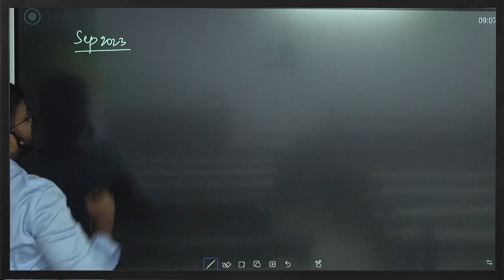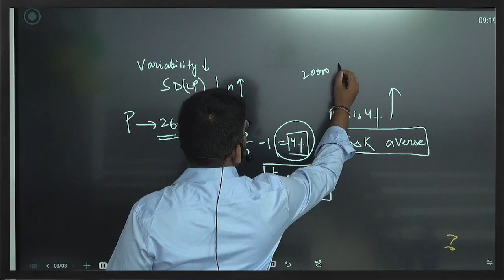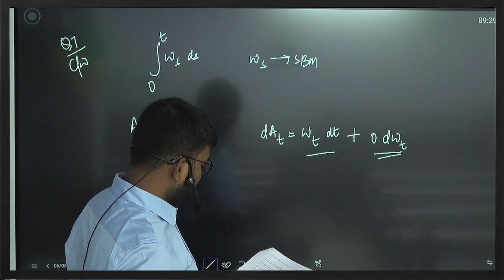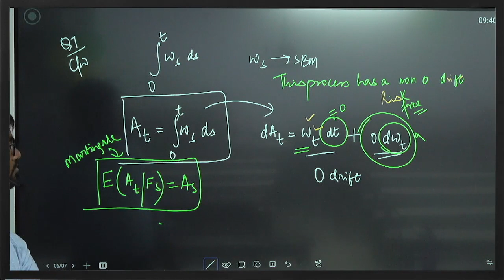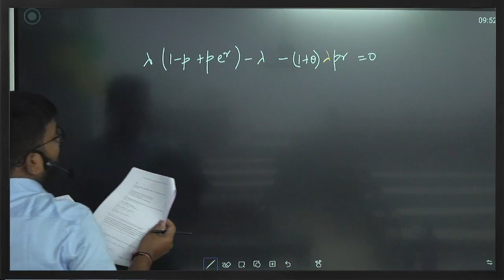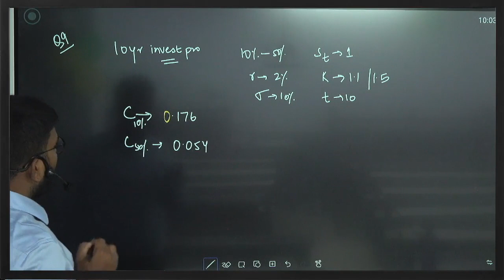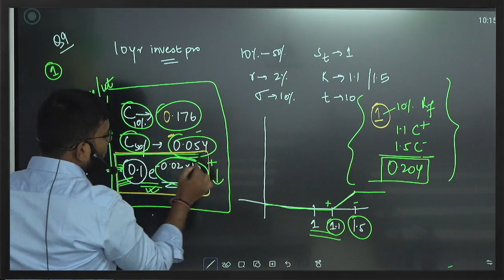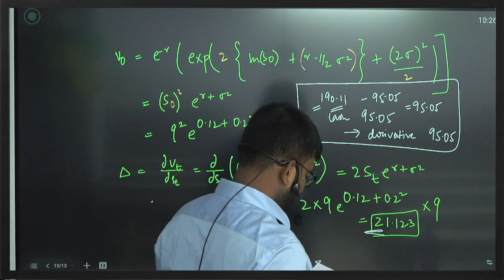02 | CM2A SEPTEMBER 2023 | Part 2 | CA Praveen Patwari Sir | IFoA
This video is the second part of IFoA September 2023 Paper A video.

00:00 Q4
14:55 Q5
19:20 Q7
40:28 Q8
48:33 Q9
01:10:10 Q10